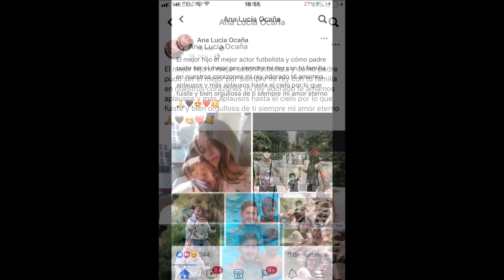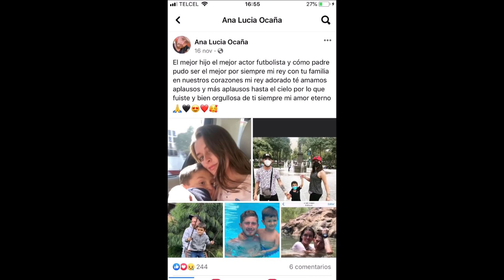¿Qué OPINA la MAMÁ de OCTAVIO OCAÑA sobre NEREA GODINEZ?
Te presento las pruebas sobre la verdadera relación que tiene Nerea con quien fuera su suegra,  doña Ana Lucia Ocaña, madre del actor Octavio Ocaña.